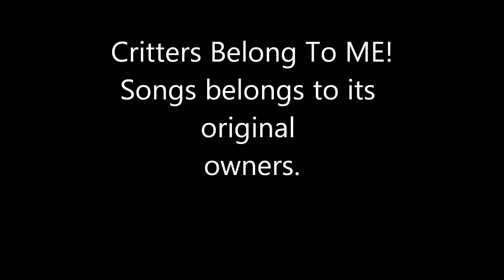Danjo-Critter Version.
After months of working on this, It is finally FINNISHED! Critters are little furry characters I made up a long time ago. Some of my videos will have them. Names are in the credits and I picked a song that could show almost all of them. Because I can't figure out who I'm missing! :(   By the way, I forgot to put this in, in the cast names Cookie-Dough is an otter.